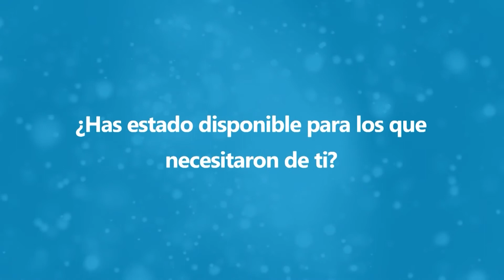Con Jesús En La Noche (Enero 16 2017) - Tele VID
Pon nombre a tu día. Reflexiona sobre lo vivido hoy, ¿Cómo llamarías al día de hoy? ¿Por qué eliges ese nombre, qué representa, qué destaca, a qué te recuerda? ¿Has estado disponible para los que necesitaron de ti? Pide ayuda a Dios para que tu estilo de vida refleje criterios más fraternos.